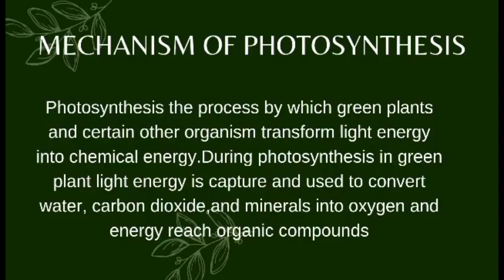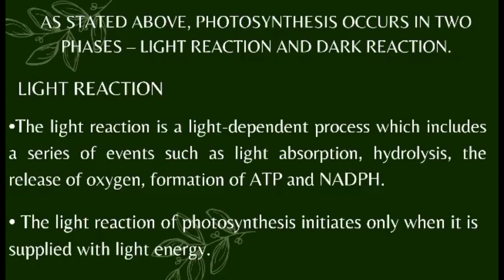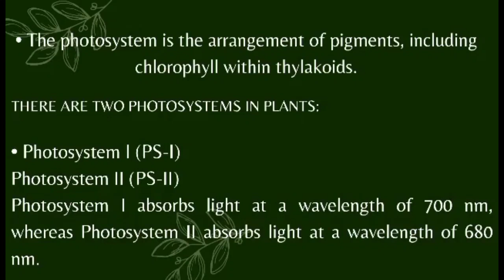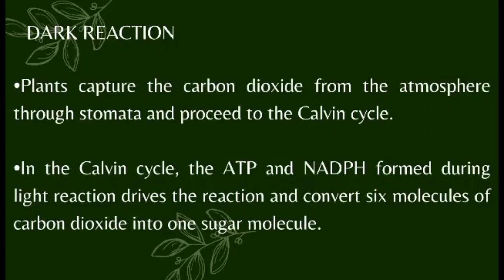PCP #12 - Mechanism of Photosynthesis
Mechanism of Photosynthesis
Light Reactions and Dark Reactions

Group #12
Malinao, Kimberly
Palermo, John
(BS Entrep 1-2)